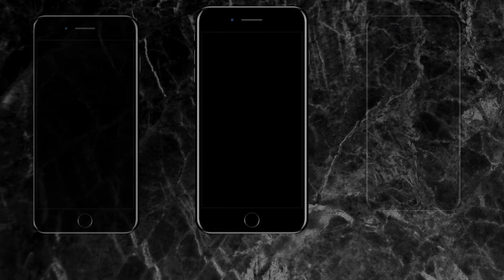HE GOING LIKE THAT😂!!! CML "Where You Was At" (Official Video) | REACTION